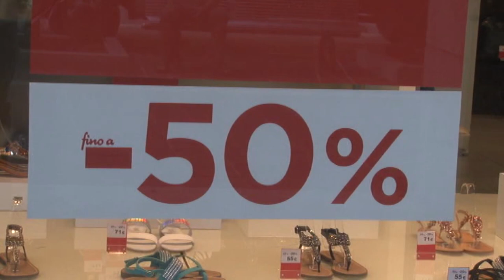Nasce consorzio di commercianti “Pescara al centro”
Si chiama “Pescara al Centro” il consorzio di commercianti della zona centrale della città che si pone l’obiettivo di dare nuovo impulso al commercio dopo l’emergenza sanitaria